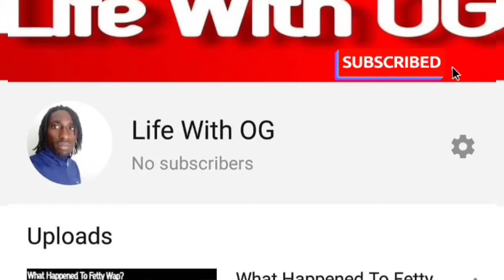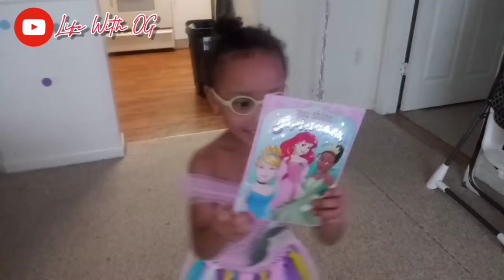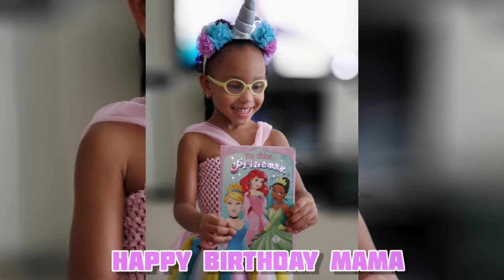Leena 4th Bday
Leena 4th birthday. I take my wife to Olive Garden.